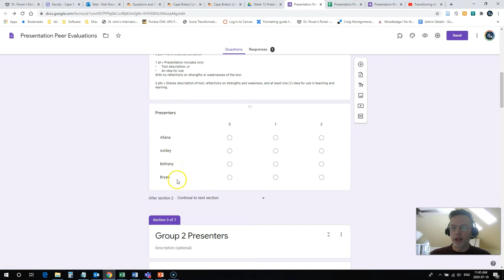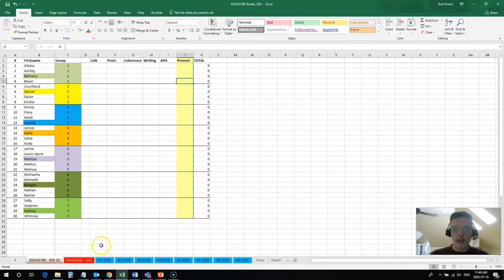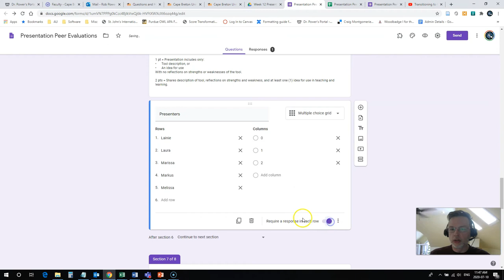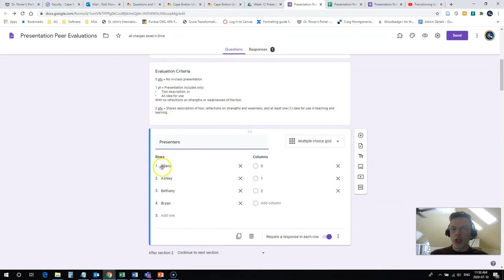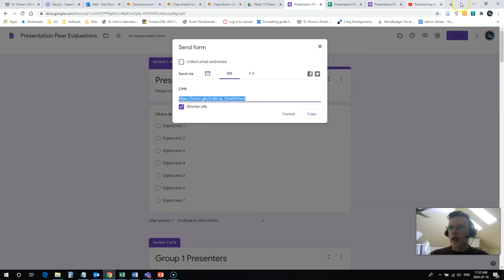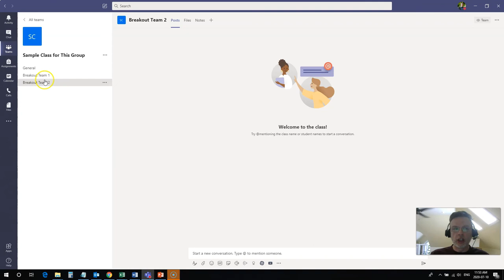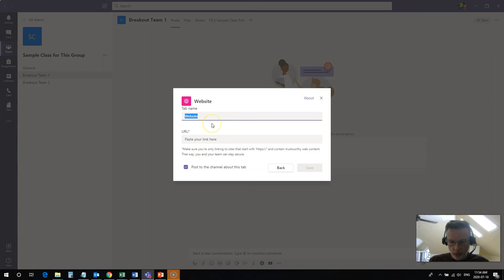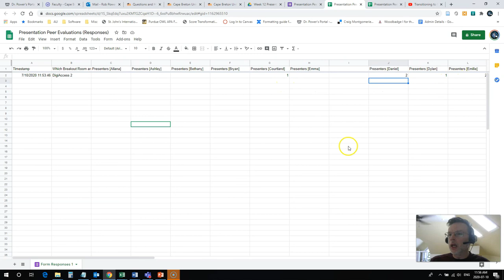Creating Branching Peer Evaluation Forms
In this video, Rob walks through the process of using Google Forms to create a branching peer-evaluation form that can be used by students in breakout rooms to give feedback on their group members' in-class presentations.